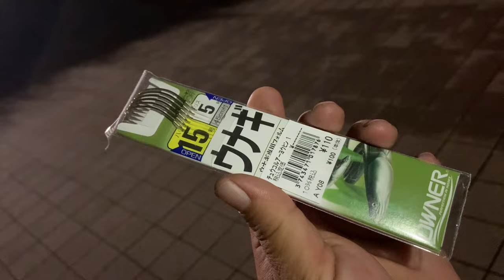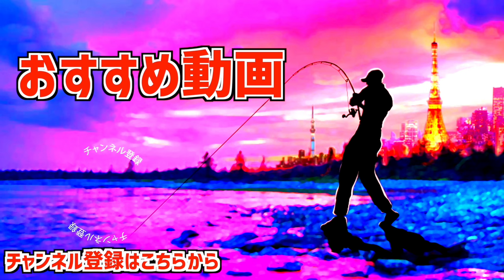【うなぎ釣り】最強の釣り餌公開！大型が反応するのはアレです【東京でも簡単に見つかる】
うなぎ釣り最強の釣り餌公開！大型が反応するのはこれ「東京でも簡単に見つかる」って事で大きめのウナギに非常に良く効く釣り餌の捕まえ方と実際に釣りに使ってみた感じを動画にまとめてみましたよ〜
しかし、近所でも立派なサイズの鰻が反応するんだな〜

55アップしか釣れない！デプス「コードネームバス」に巨大バスが襲い掛かる衝撃映像